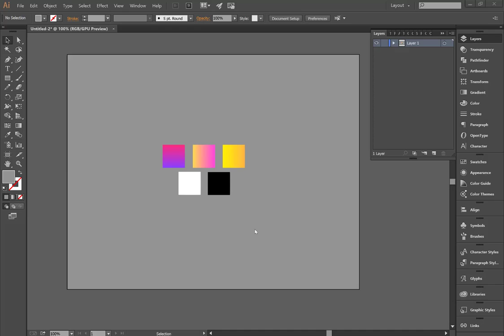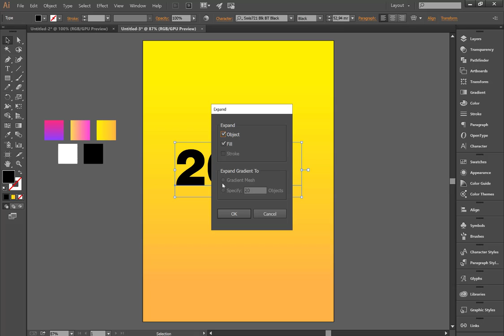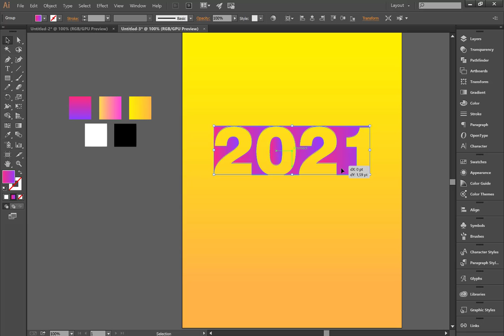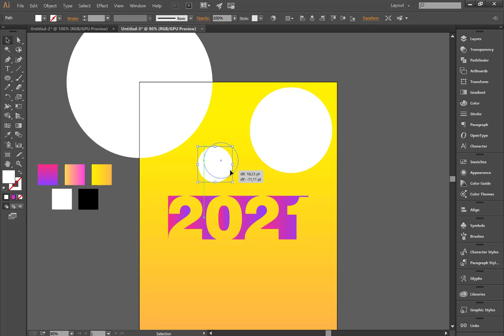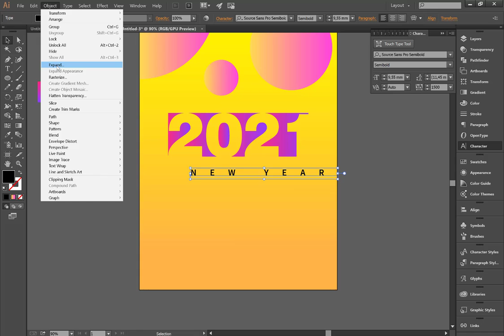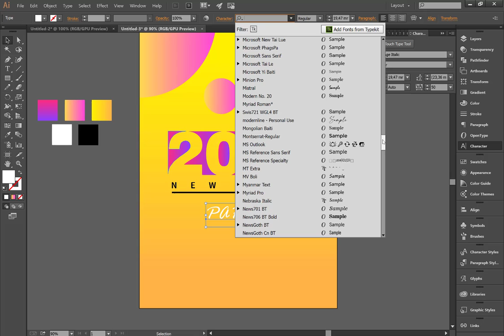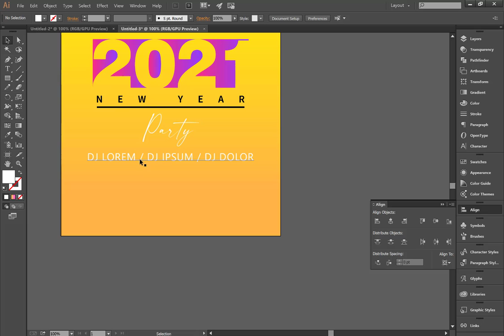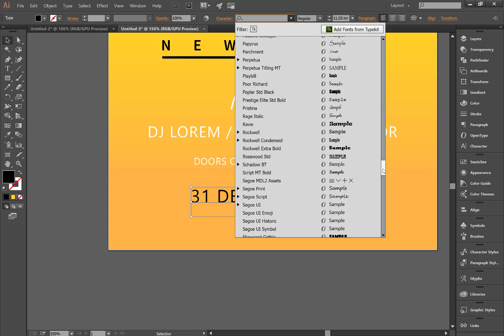design diary #4: how to design the New Year 2021 poster on illustrator /2021/party